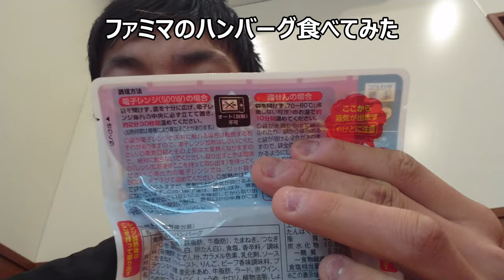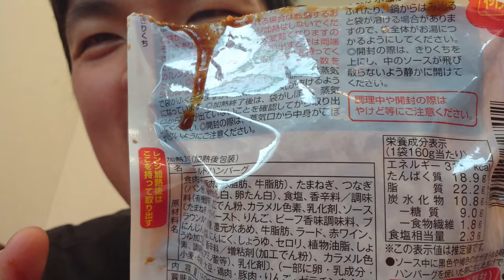ファミリーマート お母さん食堂のハンバーグ食べてみた。家庭のお肉といえばやっぱり～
ファミリーマート　お母さん食堂のハンバーグを食べてみました。家庭のお肉料理の定番ですが、家族店はどう作るのでしょうか？
贈り物は此方まで↓
〒153-0042